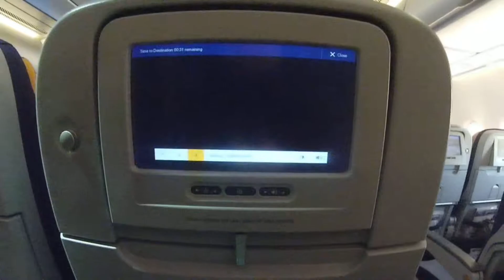Rakaman dalam kabin Airbus A380-800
YDXJ0045

Dalam kapal Lufthansa A380-800 ke Frankfurt